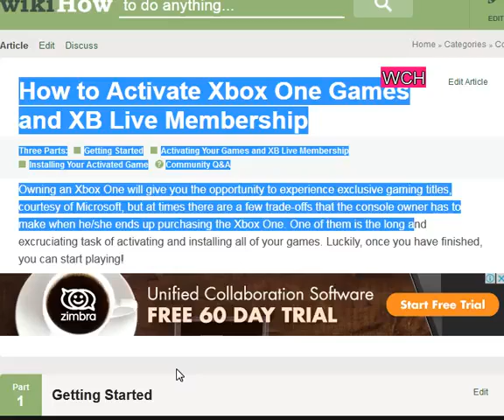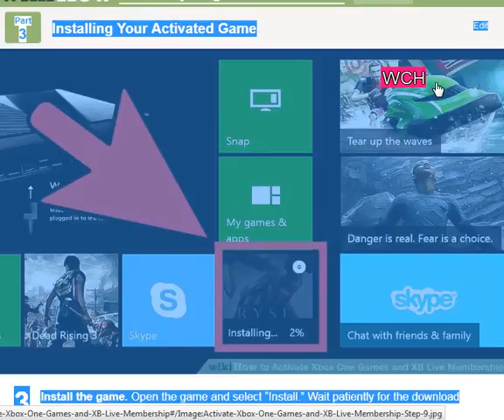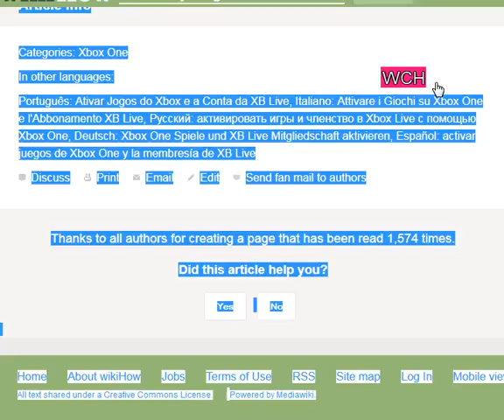How to Activate Xbox One Games and XB Live Membership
Uber settles with family of autonomous collision victim, DOJ Inspector General reviews alleged FISA abuses by DOJ, FBI, North Korea’s Kim Jong Un to meet with South Korean president at border